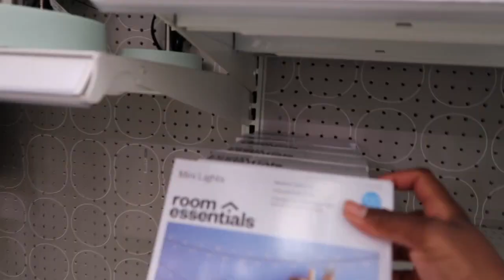VLOG: EID 2020! | food shopping, GRWM, photoshoot, & family bbq!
Eid Mubarak to everyone who's celebrating! In this vlog, I showed how my family prepared for and celebrated Eid this year.